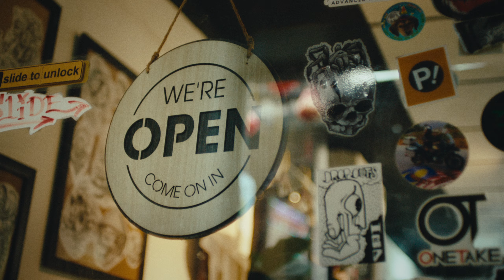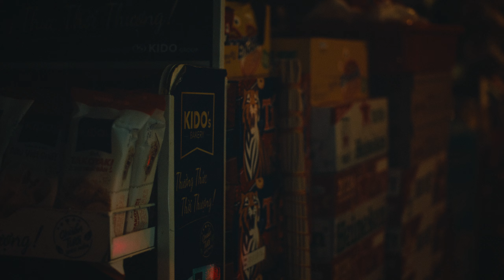Re:Charge | Một dự án ý nghĩa từ cộng đồng Dat Bikers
Cho đi yêu thương để nhận về hạnh phúc.
Đó là suy nghĩ của Cộng đồng Dat Bikers khi chung tay thực hiện một dự án vô cùng ý nghĩa mang tên Re:Charge.​

Bằng cách biến những chiếc Dat Bike thành những “máy phát điện di động", đội ngũ thực hiện dự án đã và đang “cung cấp điện" cho các hộ kinh doanh nhỏ khắp Sài Gòn bất kể khi nào bị mất điện chỉ với một cuộc gọi.​

Những thước phim về dự án đã được ghi lại nhằm chia sẻ tinh thần tích cực này với mọi người ngay trước thềm năm mới.​

Hãy theo dõi video dưới đây để hiểu thêm về dự án và cùng lan tỏa sự sẻ chia, cho đi để nhận về hạnh phúc dịp Tết này với Dat Bike! ​